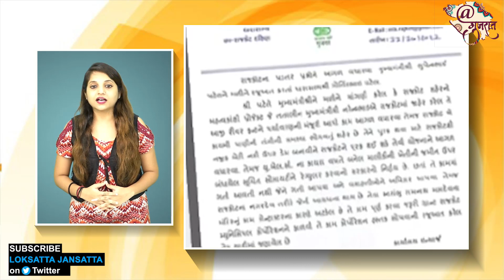Which MLA Wrote Letter To CM For Work | Vijay Rupani | Vallabhbhai Kathiria | BJP MLA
રૂપાણીના હોમ ટાઉનમાં ડખો! હવે આ MLAએ CMને પત્ર લખ્યો!